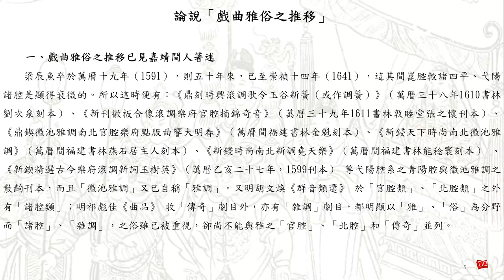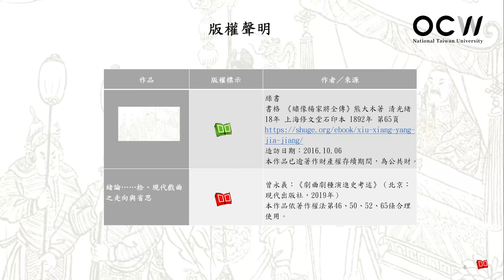戲曲劇種演進史考據 25. 論說「戲曲雅俗之推移」（上）